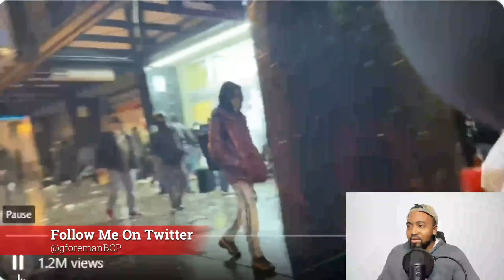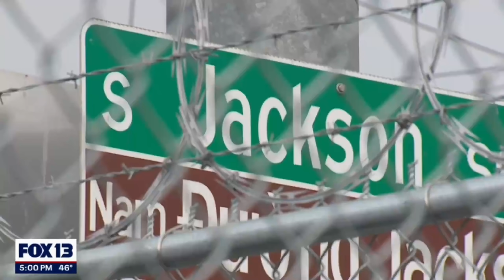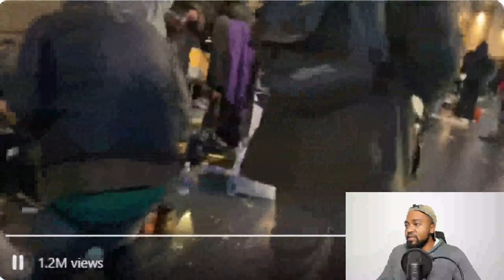Insane! Major Democrat Run City Looks Like A 3rd World Country And The Mayor Is Clueless!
In its 2021 year-end crime report, Seattle Police reported that violent crime in the city has increased by 20% compared to 2020-- which is a 14-year high.